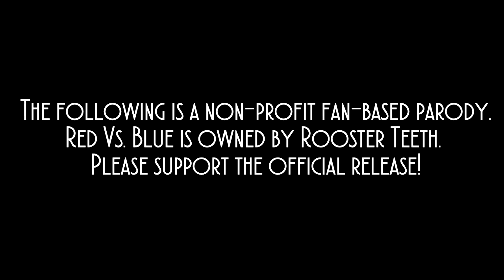Rose Vs Violet Episode 2: Rose Get's a Delivery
As more VA's get involved, it'll take me longer to put these out... but for now here's episode 2!

The following is a non-profit fan-based parody. Red Vs. Blue is owned by Rooster Teeth. Please support the official release!

I voice Simmons as well as Tucker, the lovely Captain Batbrain voices Grif, Church and Sarge.